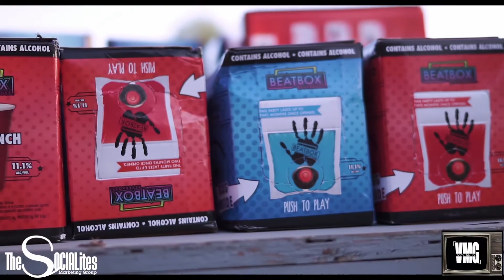International Powder Fest 2017 After Movie Documentary